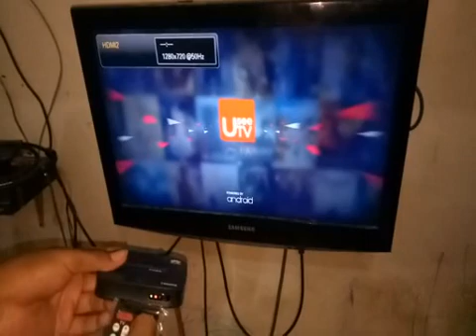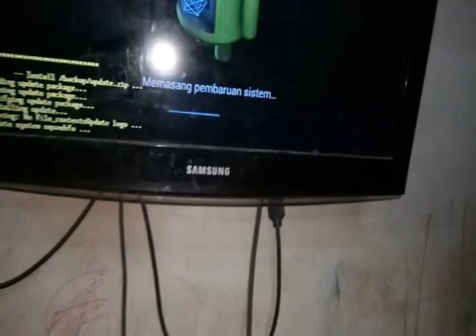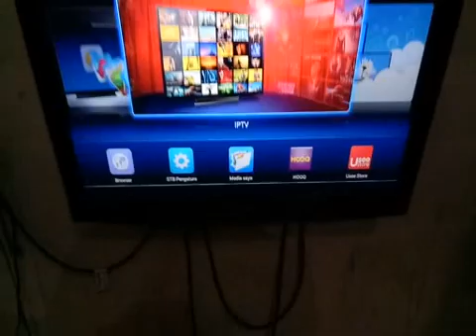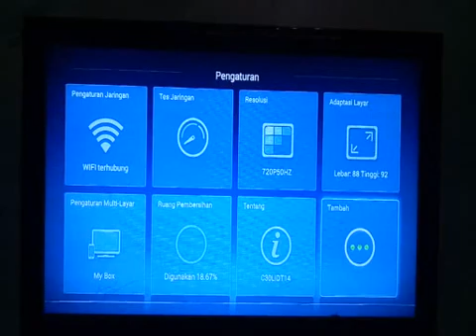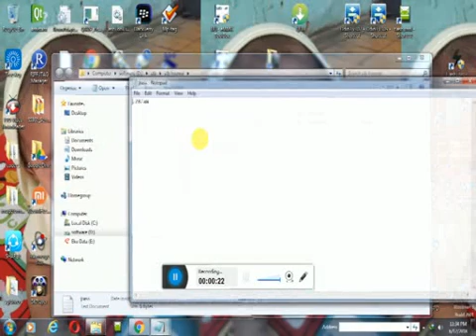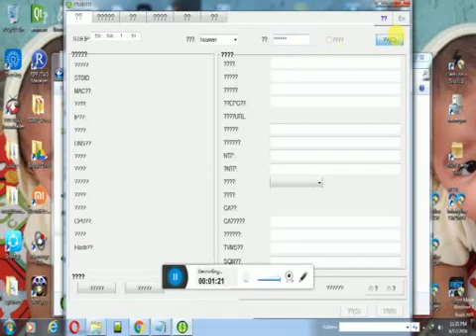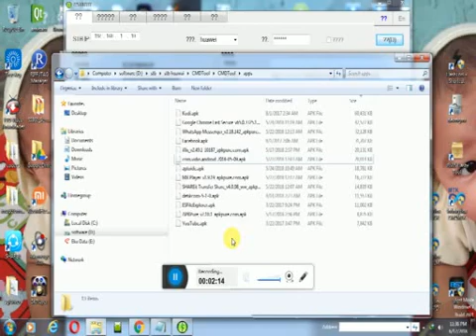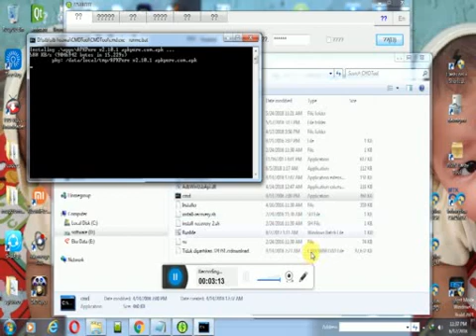cara unlock stb huawei EC6108V9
saat ini saya masih mencoba root stb ini
dan sudah merusakan beberapa stb
mohon dukungangan ...
dengan mensubscrabe chanel ini
maka saya akan lebih giat
mencoba dan moncaba root stb ini
selmat mencoba
untuk link toolnya silahkan subcrabe dan like vidio ini